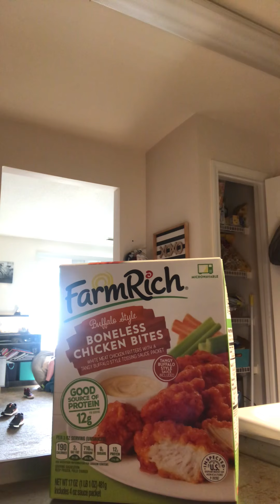My night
Sorry there’s cussing in the background I’m sorry my mom said the f